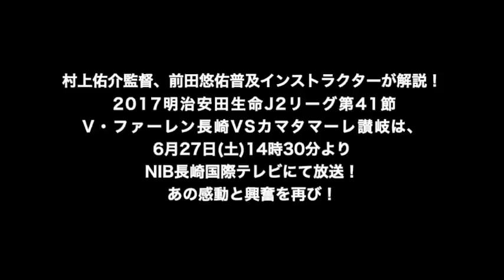2017年J1昇格時の在籍選手たちからのメッセージ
2020年6月は、V・ファーレン長崎クラブ創設15周年感謝月間！
15周年感謝月間企画として、6月27日(土)14:30~ J1昇格を決めた2017年の試合をNIBで再放送！
再放送を記念して、当時の在籍選手たちからメッセージが届きました！

「今夜J2再開 長崎をひとつに！～V・ファーレン奇跡のJ1昇格再び～」
放送日時：6月27日(土)14:30~16:25
番組では、サッカー夢大使 髙田明と、当時のキャプテン 村上佑介、J1昇格のゴールを決めた 前田悠佑普及が感動の試合を振り返ります！

映像提供：大宮アルディージャ、ベガルタ仙台、松本山雅FC、アビスパ福岡、サンフレッチェ広島、アルビレックス新潟、栃木SC